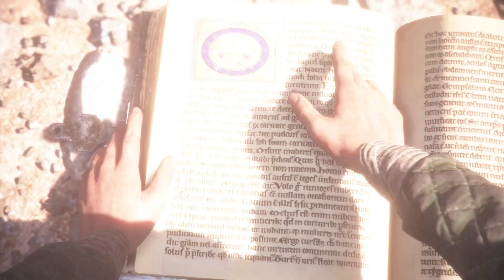A Plague Tale: Innocence | Walkthrough Part 11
Hi Guys join me as I Play A Plague Tale: Innocence !!

1349. The plague ravages the Kingdom of France. Amicia and her younger brother Hugo are pursued by the Inquisition through villages devastated by the disease. On their way, they will have to join forces with other children, and evade swarms of rats using fire and light. Aided only by the link that binds their fates together, they will face untold horrors in their struggle to survive. As their adventure begins… the time of innocence ends.

PC Specs:-

Intel(R) Core(TM) i5-10400F
     - base clock @2.90GHz
     - boost clock @4.3 GHz
RTX 3060 12GB
32GB RAM

Rest who cares ???